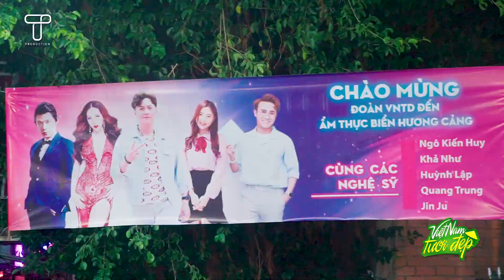Cười Chút Chơi | Ngô Kiến Huy, Khả Như, Huỳnh Lập, Quang Trung tấu hài cực mạnh tại bến Ninh Kiều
Cười Chút Chơi | Việt Nam Tươi Đẹp - Series Miền Tây Du Hí - Tập 6
Ngô Kiến Huy, Khả Như, Huỳnh Lập, Quang Trung tấu hài cực mạnh tại bến Ninh Kiều

ĐÓN XEM CHƯƠNG TRÌNH VIỆT NAM TƯƠI ĐẸP:
📌 17:10 chủ nhật hàng tuần trên kênh HTV9
📌 10:15 thứ sáu hàng tuần trên kênh HTV7
📌 17:30 chủ nhật hàng tuần trên kênh YouTube Việt Nam Tươi Đẹp